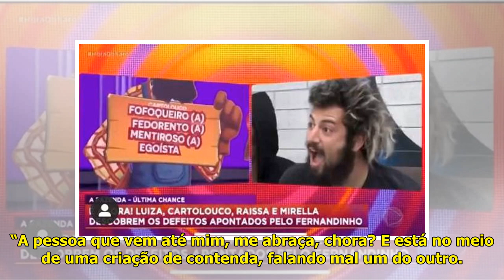A Fazenda 12: Fora do reality, Fernandinho Beatbox detona Cartolouco - Área VIP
Fernandinho Beatbox e Cartolou...